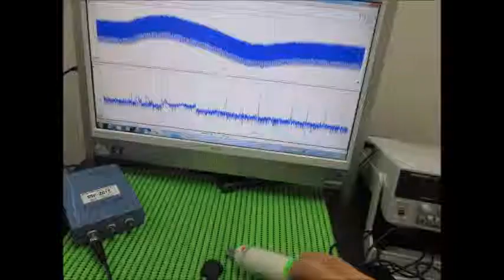超音波システムの発振制御技術 （超音波システム研究所 ultrasonic-labo）